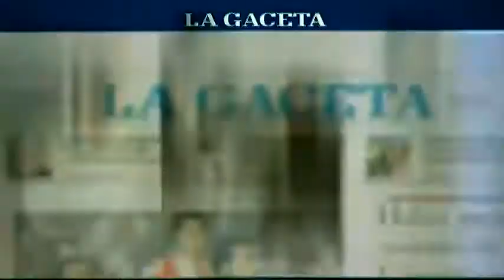Federal A: Gimnasia y Tiro venció 2 a 1 a Crucero del Norte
Con el gol de Pablo Motta dio vuelta el partido, en el juego que tuvo a Daniel Ramasco como DT interino. A ambos los apodan “gato”.